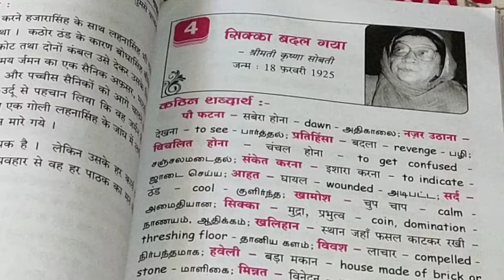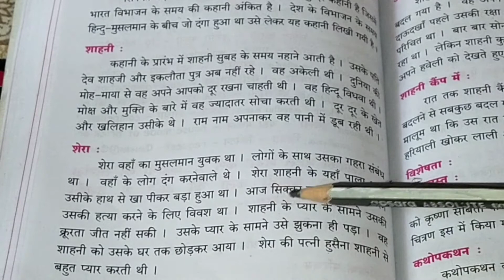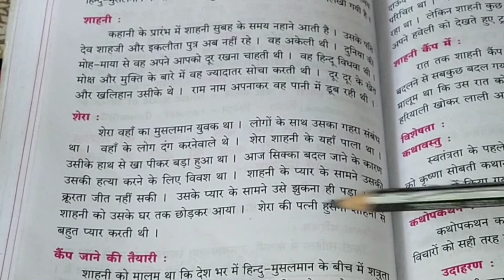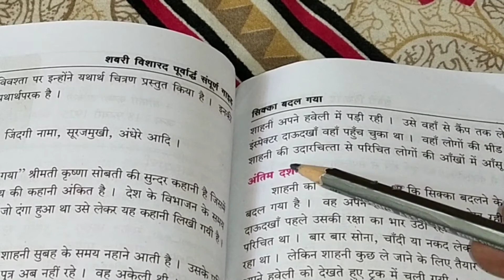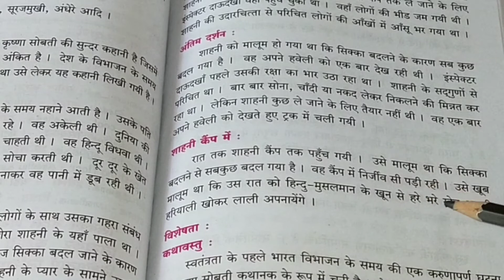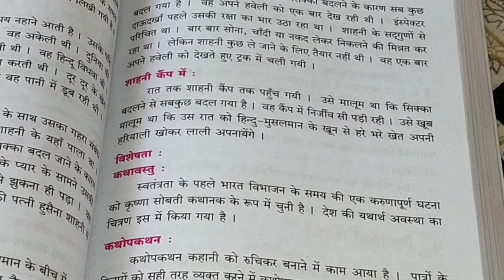VISHARAD POORVARDH/सिक्का बदल गया|Malayalam Explanation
AS Academy
Vidhyasagara
Hindi TTC

Visharad poorvardh
सिक्का बदल गया
Hindi/Ttc/Visharad poorvardh
सिक्का बदल गया

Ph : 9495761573